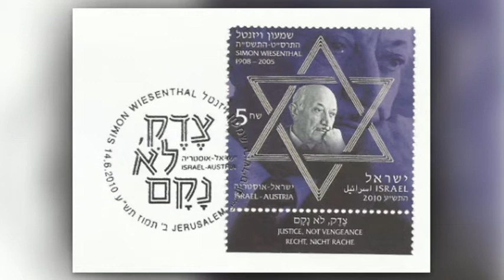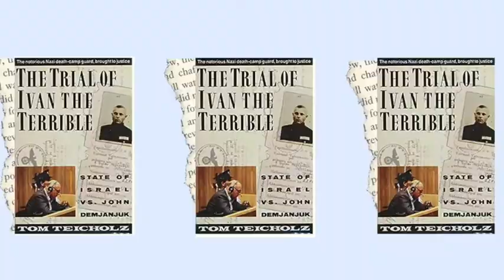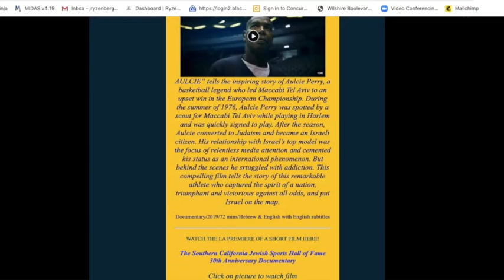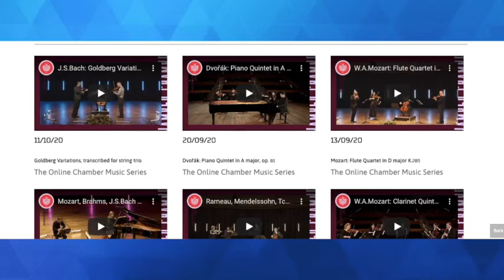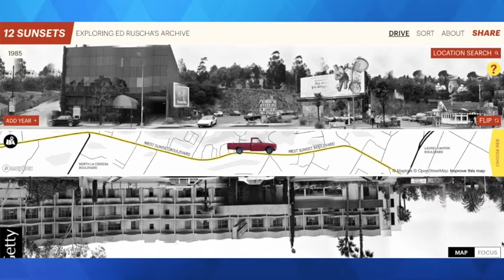Wiesenthal play & Ed Ruscha Online experience: Culture Mavens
Our latest Culture Mavens episode is filled with fantastic recommendations, such as an online experience about Ed Ruscha's iconic images from Sunset Boulevard thanks to the Getty Museum, and a virtual one-man play about Nazi hunter Simon Wiesenthal debuts at the Wallis. Plus, don't miss Tom's personal connection to Wiesenthal!

Hosted by Rabbi Susan Nanus and author and Temple member Tom Teicholz, Culture Mavens is your all-access guide to one-of-a-kind experiences related to Judaism meant to entertain, enlighten, and educate.